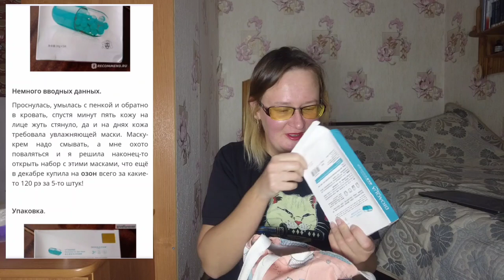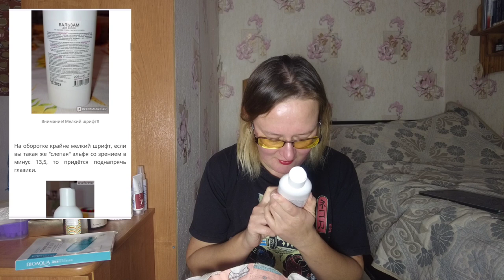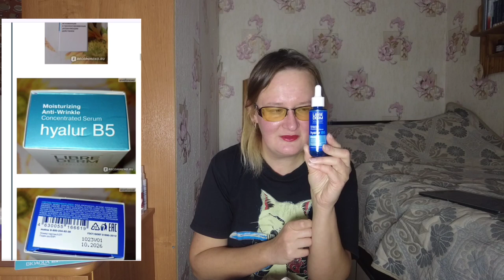Пустые баночки сентябрь - октябрь 2024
Если хотите мне что-то прислать или написать письмо:
152616, Ярославская обл, г. Углич,  Косырева Ольга Игоревна, до востребования ;-)